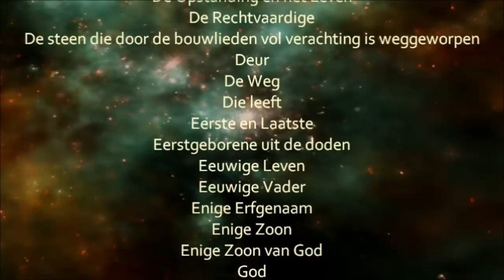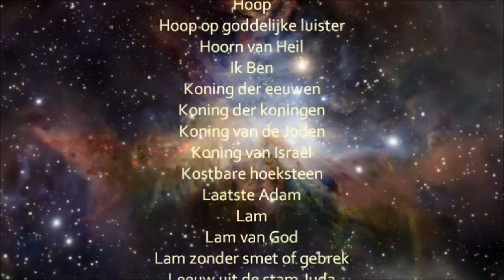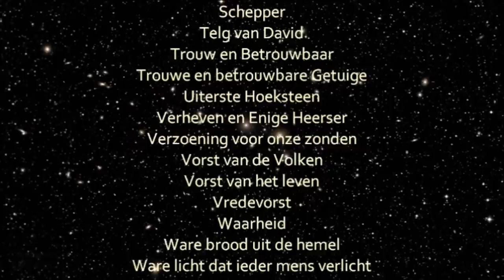Namen en Titels van Jezus (video, high quality / hd 1080p)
Video copyright Youtube User ID Arendientje

Dit is mijn Heer en mijn God!

Hij is de:
Alfa en de Omega
Afdruk van Gods wezen
Afstraling van Gods heerlijkheid
Almachtige
Apostel onzer belijdenis
Arm des Heren
Bemiddelaar tussen God en mensen
Bemiddelaar van een nieuw verbond
Bereider van redding
Betrouwbare Getuige
Bevrijder
Blinkende Morgenster
Bron van eeuwige redding
Bruidegom
Christus
Dageraad
Deur
Deur van de Schaapskooi
Dienstknecht van de Heer
Doper in de Heilige Geest
Eerste en de Laatste
Eerstgeborene
Eerstgeborene uit de Doden
Eerstgeborene van de Schepping
Erfgenaam van alle Dingen
Eeuwige Vader
Eeuwige Rots
Engel des Heren
Engel des verbonds
Enige God
Eniggeboren Zoon van God
Enige Heerser en Here
Erfgenaam aller dingen
Geestelijke Rots
Gekruisigde Christus
Geliefde
Geliefde Zoon
Geneesheer
Gerechtigheid Gods
Getrouwe
Getrouwe Getuige
Gezalfde
Glorie van uw Volk
God aller vertroosting
Goddelijke Held
Goede Herder
Grote Hogepriester
Grondlegger en voltooier van ons geloof
Grote Herder
Heelmeester
Heer
Heer der Heerlijkheid
Heer der Heren
HEER onze gerechtigheid
Heer die deelt in Gods luister
Heerlijkheid des Heren
Heerser over de vorsten van de aarde
Heerser over Israël
Heer van alle mensen
HEER van de hemelse machten
Heiland
Heilige
Heilige en Betrouwbare
Heilige Israëls
Heilige van God
Hemels Mens
Herder en Hoeder van mijn ziel
Hoeksteen
Hoeksteen van ons geloof
Hoge en Verhevene
Hogepriester
Hoogste Heer en Koning
Hoogste Herder
Hoop
Hoop der heerlijkheid
Hoorn des heils
Ik Ben
Koning
Koning der eeuwen
Koning der Koningen
Koning der Joden
Koning der Volkeren
Koning van Israël
Kostbare Hoeksteen
Kracht Gods
Laatste Adam
Leeuw van Juda
Leidsman
Leidsman en voleinder des geloofs
Leidsman onzer behoudenis
Leidsman ten Leven
Leraar der gerechtigheid
Levende
Levende Steen
Machtige Jacobs
Man van Smarten
Mensenzoon
Mens Jezus Christus
Messias
Nazoreeër
Onsterfelijke
Onzienlijke
Oorsprong van Gods Schepping
Oorzaak van onze Redding
Opgang
Opgang uit de Hoge
Opper Herder
Opstanding en het Leven
Overste der Koningen
Overwinnaar
Rechtvaardige
Rechtvaardige Spruit
Rechtvaardige Rechter
Reddende Kracht
Redder
Rots
Rots des Heils
Scheidsman
Schepper
Steen des aanstoots
Steen die door de bouwlieden vol verachting is weggeworpen
Sterke God
Sterke Toren
Strijder voor Gerechtigheid
Telg van David
Tempel van God
Trouwe en Betrouwbare Getuige
Uiterste Hoeksteen
Vader der barmhartigheid
Vader der geesten
Verhevene boven Alles
Verheven en Enige Heerser
Verlosser
Verlossing
Verwachting van de Volken
Voltooier van ons Geloof
Verzoening voor onze zonden
Voorspraak
Voorspreker
Vorst en gebieder der Natiën
Vorst van de Koningen der Aarde
Vorst van de Volken
Vorst van het leven
Vredevorst
Vriend van zondaars
Waarachtige Getuige
Waarheid
Ware Wijnstok
Weg
Welbeminde
Wetgever
Wonderbare Raadsman
Wijsheid Gods
Wijnstok
Wortel uit het geslacht van David
Zalige en Enige Heerser
Zon der Gerechtigheid
Zoon des mensen
Zoon van Abraham
Zoon van David
Zoon van de Allerhoogste
Zoon van de Gezegende
Zoon van God
Zoon van Jozef
Zoon van Maria
Zuivere Glans van het eeuwige Licht

Hij is het:
Beeld van God
Begin der schepping Gods
Begin en het Einde
Brood des Levens
Eeuwige Leven
Fundament
Heil
Hoofd van de Gemeente
Hoofd van het Lichaam
Lam
Lam van God
Lam zonder smet of gebrek
Leven
Levend brood
Levend water
Licht der mensen
Licht der Volken
Licht der Wereld
Paaslam
Verbond met het Volk
Ware brood uit de Hemel
Ware licht dat ieder mens verlicht
Wonder van Beleid
Woord
Woord Gods
Woord des levens

Hij is:
Advocaat
Amen
Banier
Behoeder van onze Ziel
Die was, Die is en Die komen zal
Immanuel
In Alles de Eerste
Israëls Vertroosting
Jezus Christus
Jezus van Nazareth
Getrouw en Waarachtig
Gods Geheim
Gods Kracht
Gods Uitverkorene
Gods Wijsheid
Liefde
Losser
Meester
Meester-Uitvoerder
Mijn Heer en mijn God
Pleitbezorger
Profeet
Rabbi
Rabboeni - Meester
Rechter
Trouw en Betrouwbaar
Vrede
Waarachtig Licht

Hij is onze:
Bescherming
Bevrijder
Broeder
Gerechtigheid
Gerechtigheid en Heiliging
Grote God en Heiland
Heiligmaking
Middelaar
Offergave
Oudste Broeder
Redder
Verlosser
Verlossing
Wijsheid
Zielsbeminde
Amen!!!
Enkele Namen van onze Heer Jezus staan in de video en veel meer in de beschrijving. De Namen en titels passen eveneens niet allemaal in de beschrijving.

Become the Heavens - Cinematic Classical Symphony with Orchestra and Strings
Filmische Klassieke Symfonie met orkest en strijkers
"Become the Heavens"
Betekend vertaald naar het Nederlands zoiets als "De Hemelen geworden"
De naam van deze klassieke Symfonie sprak mij veel aan.
Het is uitermate gepast bij de Namen van de Heer Jezus.
Door Hem zijn immers de Hemelen geworden.